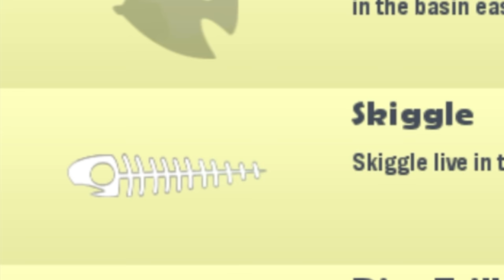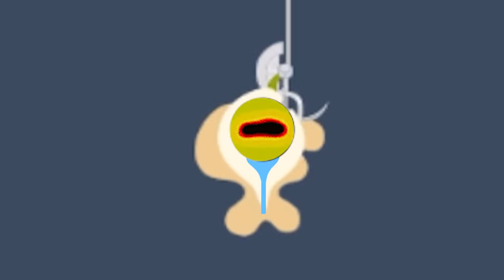I Spent Too Much To Find These Fish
These are only found in the furthest deepest water imaginable. I was so deep I wasn't even sure the game existed anymore. Luckily for my effort I made a ton of money since they're worth so much, once I caught them at least.